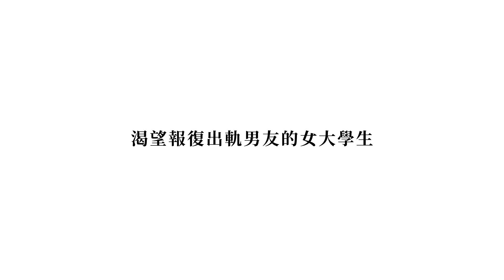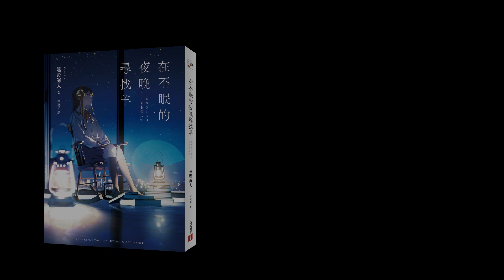《在不眠的夜晚尋找羊》就能實現所有的願望──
🐑電擊小說大獎「Media Works文庫獎」得主遠野海人完美之作！
🐑與世界格格不入的你，孤獨和委屈不再只能獨自吞下！
🐑占卜APP「孤獨的羊」將為您帶來好運。

只要在五彩繽紛的羊群中找到黑羊，
就能實現所有的願望──即便是對某人抱持殺意也沒問題。

被同學霸凌不敢反抗的少年、想殺死臥床奶奶的國中生、渴望報復出軌男友的女大學生、覺得自己是個麻煩想消失的上班族……某個輾轉難眠的深夜，「黑羊」現身了，他們的心正蠢蠢欲動。真的什麼心願都可以實現嗎？讓那傢伙死掉是不是一切痛苦就會結束了？準備輸入心願的手指游移著，卻止不住內心不斷湧現的殺意……

遠野海人—著

9/19 尋找黑羊   9/25 好運降臨